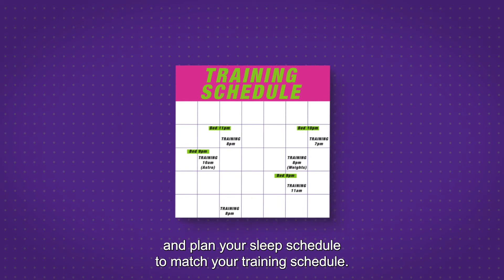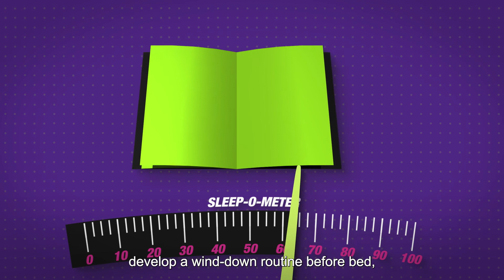Player Health Check Programme - Sleep